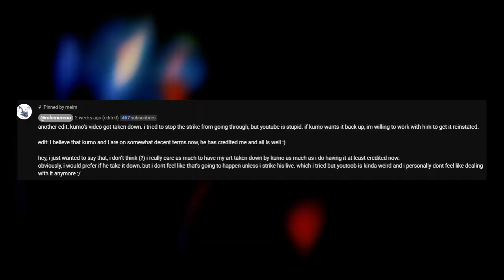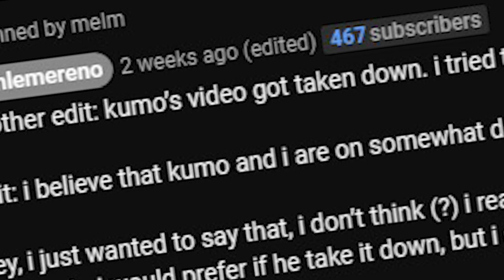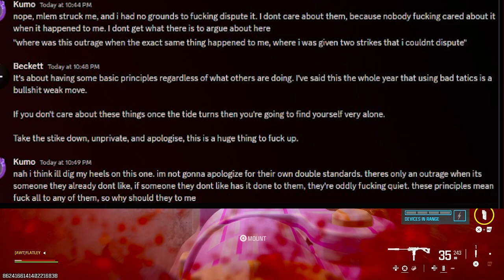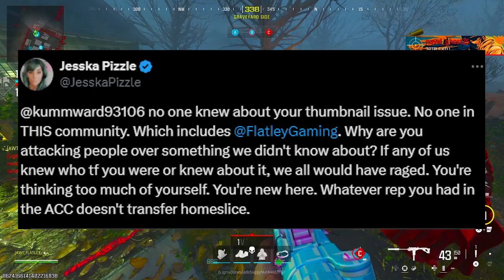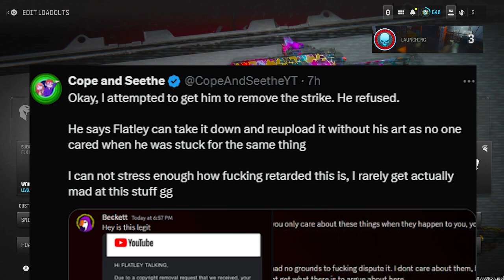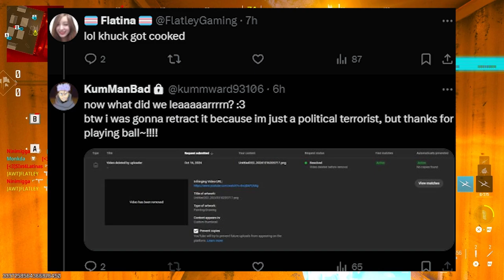Synnibear03 Defender Copyright Strike Attempt Backfired!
In today's video, I dive into a surprising situation where fellow creator Kumo attempted to hit my channel with a copyright strike. 😳
hew justified it by saying its becasue it happened to him in a completely unrelated scenarion to me.

Chapters:
0:00 Meme
0:05 Intro Cope
0:16 what happened
0:57 What i want
1:48 COntinuing on what happened
2:48 Beckett DM's
3:43 IDC
4:33 Captain JEsska to Save
5:26 XYLIE FTW
5:49 Bekett Twitter
6:03 Thanks Beckett
6:20 Kumo Response
6:53 I Think Kumo
7:25 Wrap Up
8:35 Outro
8:40 End SCreen